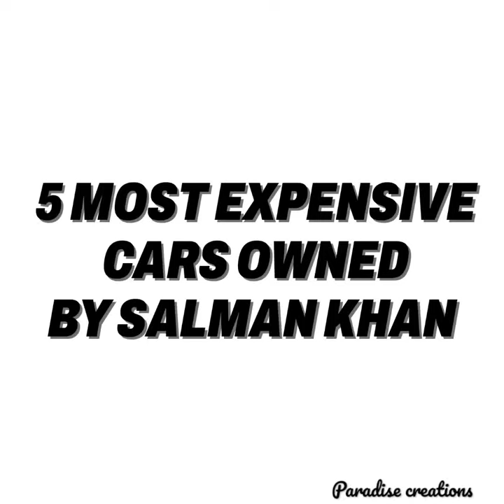cars OWNED by Salman Khan